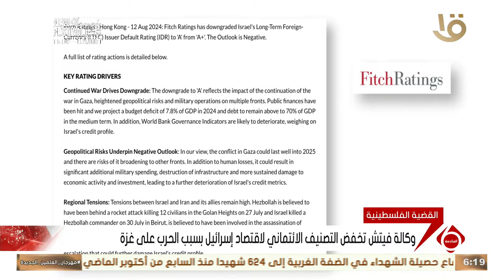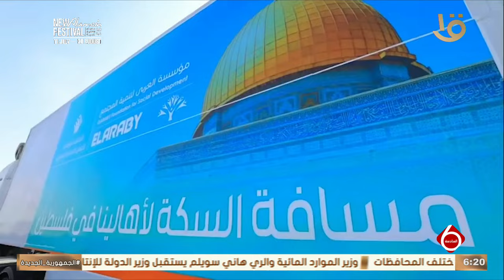نشرة السادسة | متابعة لأهم الأخبار السياسية والاقتصادية محليا وعالميا كاملة 13-8-2024